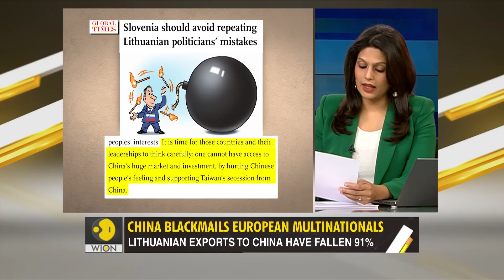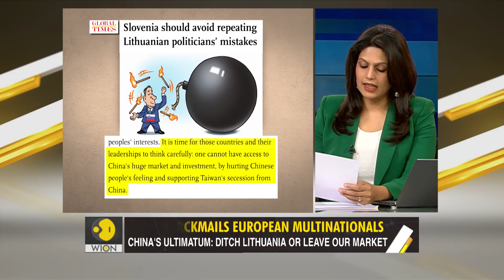Gravitas: German businesses press Lithuania to seek compromise with China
German car-makers are pressing Lithuania to seek a compromise with China. Reports say Lithuania could ask Taiwan to rename their office in Vilnius to placate Beijing. Why are Europe's big powers abandoning spirited Lithuania? Palki Sharma tells you.